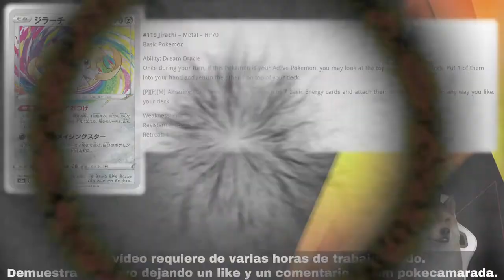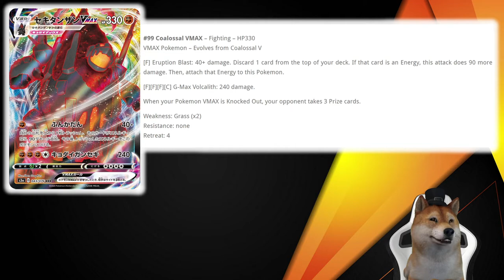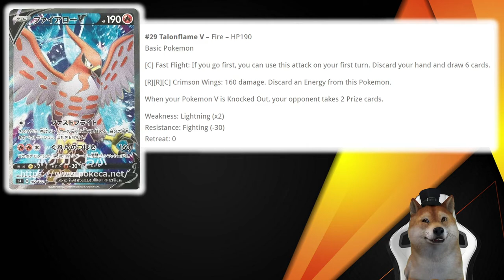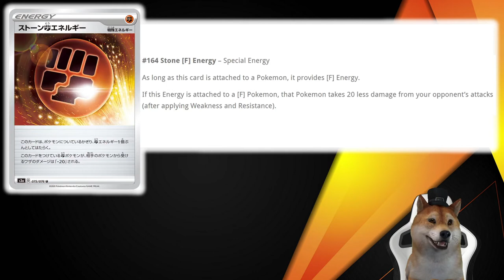Revisión de cartas relevantes de Voltaje Vivido - Parte 1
Un saludo camarada, revisamos las cartas más relevantes desde mi perspectiva de la nueva expansión Voltaje Vivido.

►Ya no están las listas de los mazos en la descripción, descuida camarada están en un apartado en el discord.

*Pokémon TCGO pertenece a POKÉMON COMPANY INTERNATIONAL, INC.
*Pokémon es propiedad de GameFreak y es publicado por Nintendo.
*Software para la grabación de vídeo: Open Broadcaster Software OBS.
*Software para avatar: Facerig.